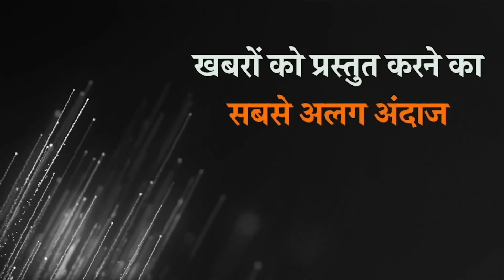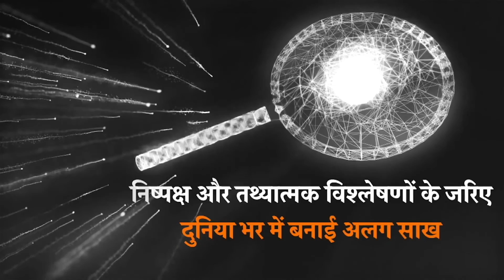Prabhasakshi's Newsroom। Yogi के नेतृत्व में UP Elections लड़ेगी BJP ।अब पराली से मिलेगा छुटकारा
उत्तर प्रदेश में अगले साल होने वाले विधानसभा चुनाव में भाजपा, निषाद पार्टी के साथ उतरेगी और भाजपा योगी आदित्यनाथ के नेतृत्व में ही चुनाव लड़ने वाली है और रणनीतियां भी तैयार हो चुकी है। बात पराली की भी करेंगे। जिसकी वजह से दिल्ली में लोगों का दम घुटने लगता है और ठंड के मौसम में कोहरे से ज्यादा पराली के धुए की वजह से धुंध जैसा माहौल होता है और अंत में बात भारत और स्पेन के बीच हुई डील की करेंगे।

नमस्कार न्यूजरूम में आप सभी का स्वागत है...
योगी के नेतृत्व में चुनाव लड़ेगी भाजपा
उत्तर प्रदेश में अगले वर्ष के शुरु में होने वाले विधानसभा चुनाव में भाजपा और निषाद पार्टी एक साथ मिलकर चुनाव लड़ेंगी। भाजपा मुख्यालय में हुई प्रेस कॉन्फ्रेंस में इसका ऐलान किया गया। उत्तर प्रदेश भाजपा प्रभारी धर्मेंद्र प्रधान ने कहा कि साल 2022 का उत्तर प्रदेश विधानसभा चुनाव हम साथ मिलकर लड़ेंगे और आज दोनों दलों के नेताओं ने इसकी औपचारिक घोषणा की है। हमारे गठबंधन में अपना दल (सोनेलाल) भी जुड़ा है।
गौरतलब है कि कुछ दिनों पहले डॉ संजय निषाद ने भाजपा से खुद को उप-मुख्यमंत्री का चेहरा घोषित कर चुनाव मैदान में उतारने की मांग करते हुए दावा किया था कि राज्य में निषाद समाज के 18 फीसदी वोट हैं और 160 सीटों पर उनकी बिरादरी के मतदाताओं की निर्णायक भूमिका है। साल 2022 के विधानसभा चुनाव में गठबंधन के लिए अलग-अलग समय पर भाजपा से कोई न कोई शर्त रखने वाले डॉ निषाद ने प्रेस कॉन्फ्रेंस में किसी सवाल का जवाब नहीं दिया और वह भाजपा नेताओं के बयान पर सहमति में सिर हिलाते रहे।
सुनिए भाजपा प्रदेश अध्यक्ष स्वतंत्र देव सिंह ने क्या कुछ कहा...

पराली से अब कोई समस्या नहीं
दिल्ली के मुख्यमंत्री अरविंद केजरीवाल ने कहा कि धान की पराली अब कोई समस्या नहीं है और उन्होंने पड़ोसी राज्यों से फसलों के अवशेष का प्रबंधन करने के लिए अपने किसानों को पूसा द्वारा बनाए गए जैव अपघटक उपलब्ध कराने का अनुरोध किया।
इस सूक्ष्मजीवी घोल का दिल्ली में 844 किसानों की 4,300 एकड़ से अधिक भूमि पर छिड़काव किया जाएगा। पिछले साल 310 किसानों ने 1,935 एकड़ भूमि पर इसका इस्तेमाल किया था। यह घोल पराली को खाद में बदल सकता है। केजरीवाल ने दक्षिण पश्चिम दिल्ली के खरखरी नहर गांव में पूसा जैव अपघटक की तैयारियों का आगाज किया।
सुनिए उन्होंने क्या कुछ कहा...

एयरबस डिफेंस के साथ हुई डील
रक्षा मंत्रालय ने 56 सी-295 मध्यम परिवहन विमानों की खरीद के लिए स्पेन की एयरबस डिफेंस एंड स्पेस के साथ करीब 20,000 करोड़ रुपए का करार किया है। जिसके तहत भारतीय वायुसेना को 48 महीनों के भीतर स्पेन की कंपनी 16 विमान सौंपेगी। बाकी के 40 विमानों का निर्माण भारत में ही होगा।
आपको बता दें कि स्पेन की कंपनी टाटा के साथ मिलकर विमान का निर्माण करने वाली है। टाटा ट्रस्ट के चेयरमैन रतन टाटा ने करार पर हस्ताक्षर होने पर एयरबस डिफेंस, टाटा एडवांस्ड सिस्टम्स लिमिटेड और रक्षा मंत्रालय को बधाई दी। उन्होंने कहा कि विमान के निर्माण के लिए एयरबस डिफेंस और टाटा एडवांस्ड सिस्टम्स के बीच संयुक्त परियोजना को मंजूरी मिलना भारत में उड्डयन और वैमानिकी परियोजनाओं की शुरुआत करने की दिशा में एक बड़ा कदम है।

0:00 INTRO
0:35 योगी के नेतृत्व में चुनाव लड़ेगी भाजपा
2:59 पराली से अब कोई समस्या नहीं
5:08 एयरबस डिफेंस के साथ हुई डील